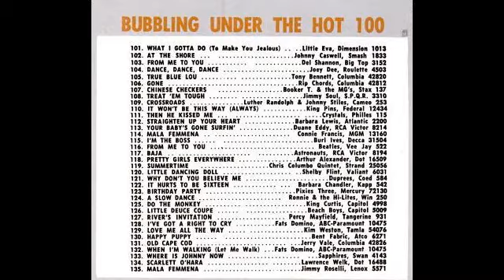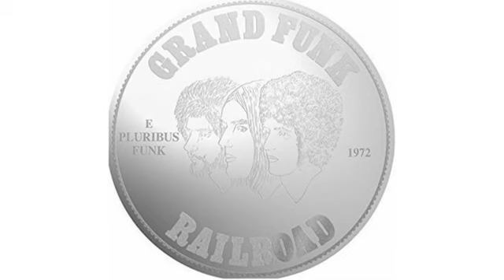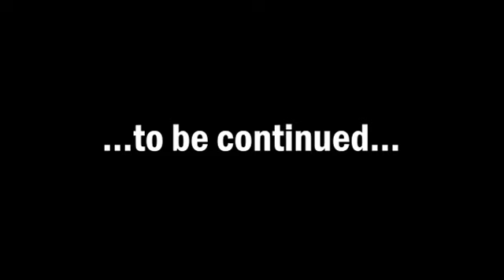THE LEAF: HEAVY CANNABIS CULTURE - SPECIAL EPISODE Part One - ERNIE CEFALU (Pacific Eye & Ear)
SPECIAL EPISODE of THE LEAF: HEAVY CANNABIS CULTURE with legendary album designer ERNIE CEFALU (Pacific Eye & Ear) designer of album covers including BIG BAMBU, SABBATH BLOODY SABBATH, TOYS IN THE ATTIC…